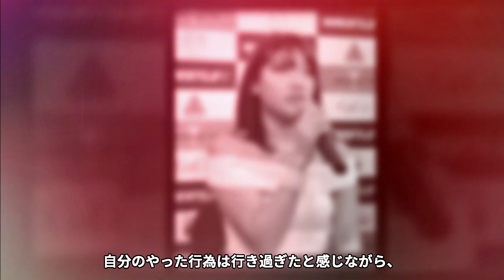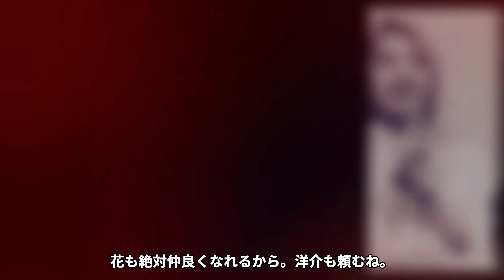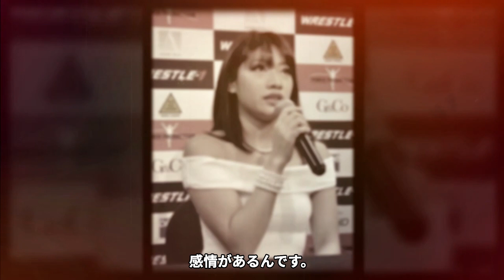スターダム全体が涙した木村花の訃報の真相に一同驚愕...ジュリア「まだ決着ついてない...でもアンタの苦悩はウチが一番わかってる...」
大好きな芸能人の訃報に涙した人達も多いはず...

そんな訃報のニュースには謎が多い時もありますね。

走馬灯リバイバルでは語られない真実を紹介します！

今回は、木村花さんの

本当の最期について紹介します。